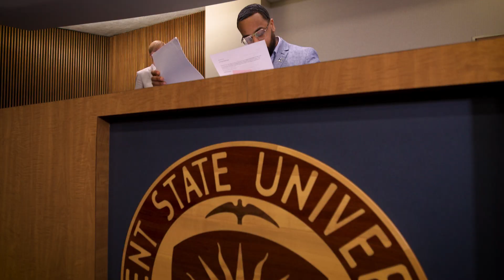The College of Arts and Sciences at Kent State University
Learn more about the College of Arts and Sciences from current students and recent graduates.